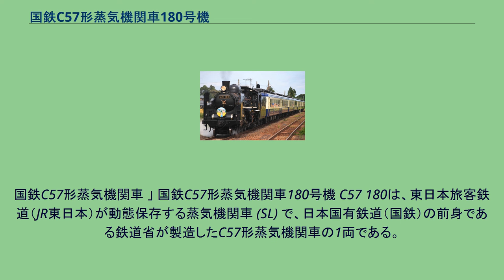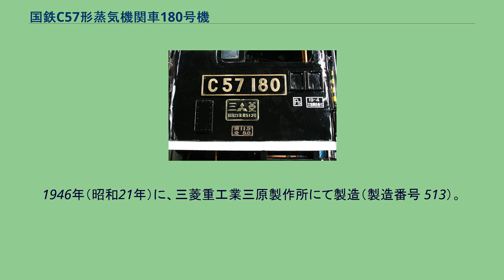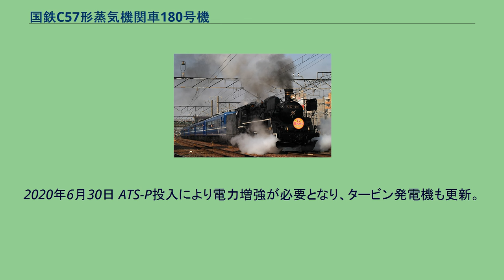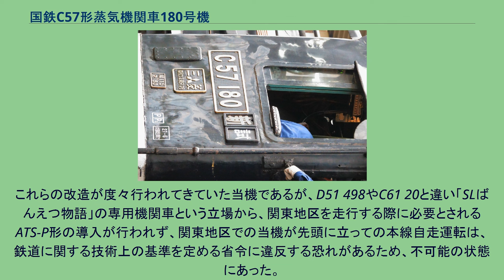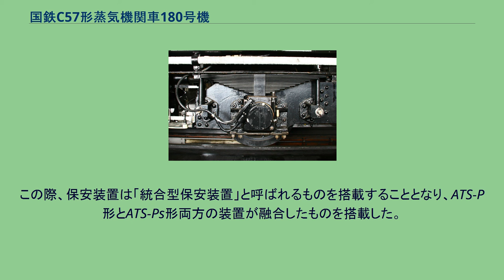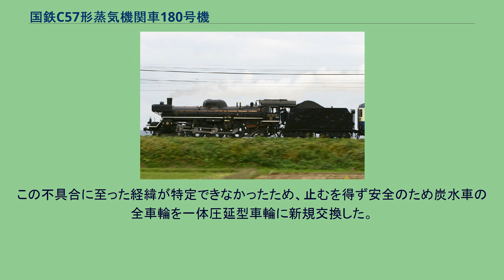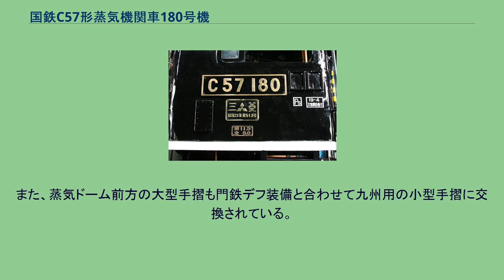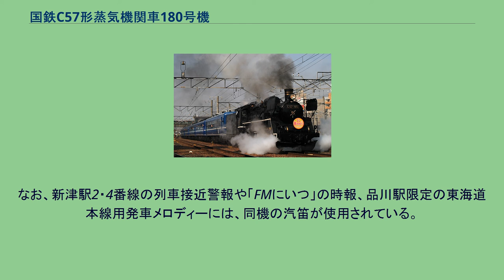国鉄C57形蒸気機関車180号機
国鉄C57形蒸気機関車 」 国鉄C57形蒸気機関車180号機 C57 180は、東日本旅客鉄道（JR東日本）が動態保存する蒸気機関車 (SL) で、日本国有鉄道（国鉄）の前身である鉄道省が製造したC57形蒸気機関車の1両である。
SLばんえつ物語号（現・SLばんえつ物語）のC57 180。
（新関駅、2007年9月29日） 会津若松駅に到着したSLばんえつ物語のC57 180。
2010年11月21日 1969年（昭和44年）9月4日の廃車後、新津市（現在は新潟市秋葉区）立新津第一小学校の校庭に保存されていたが、1999年（平成11年）にJR東日本によって復元され、磐越西線で「SLばんえつ物語号（のちのSLばんえつ物語）」として運転されている。
現時点の復活した蒸気機関車牽引列車（SL列車）の中では最長距離（片道111キロ）を走行する。
また、2012年までは月に1回程度、「SL磐梯会津路号 / SL郡山会津路号」として会津若松 - 郡山間を2日で1往復運行していた。
1946年（昭和21年）に、三菱重工業三原製作所にて製造（製造番号 513）。
新製時には新潟機関区に配置され、1963年（昭和38年）に新津機関区に移り、1969年11月8日（9月4日の説もある）に廃車となった。
製造から一貫して新潟県内の機関区に配置され、北は羽越本線秋田、南は信越本線直江津、東は磐越西線会津若松までを行動範囲としていた。
新潟機関区に新製配置直後は戦後混乱期の工作不良がたたってトラブルが続出していたが、1958年（昭和33年）のボイラー換装後は安定した性能を発揮し、急行「日本海」や「佐渡」などの長距離優等列車牽引に重用された。
なお、新津機関区所属時代の当機は、1972年（昭和47年）まで同区に所属し、同年に梅小路蒸気機関車館で現役のまま動態保存され、現在山口線で保存運転を行っているC57 1と、晩年（1966年から1969年）には、1988年（昭和63年）にJR東日本によって復元されたD51 498とともに所属していたことがある。
1969年（昭和44年）に無煙化の促進によって羽越本線での運用が大幅に削減され、磐越西線の旅客列車からの運用撤退によって新津機関区のC57形は大幅に減ることになった。
全般検査後1年だった同機は転属候補とされていたが、鉄道の街・新津に蒸機を1両だけでも残したいとの声が新津機関区で上がり、それに新津市も賛同、保存機として同機が選ばれることとなった。
新津機関区生え抜きの他機を差し置いて同機が選ばれた理由は、番号の語呂が良く、D51 180やC51 180も同区に長年在籍しており、180という数字に周囲の特別な思い入れがあったことや、癖や故障が比較的少ないためである。
同年9月30日に磐越西線での蒸機牽引による最終定期旅客列車を日出谷 - 新津間で牽引後、10月12日に新津市立新津第一小学校の校庭の磐越西線側に静態保存された。
保存に際し、新津駅の引き上げ線を延長した仮設線路を校庭に敷設し保存場所まで自力で走行、市民や児童らの歓待を受け、同機自らによるくす玉割りや神事の後、惜別の長緩汽笛を何度も吹鳴した。
現役期間中の最終総走行距離は1,691,096.3 kmであった。
この保存の様子は新潟市新津鉄道資料館に展示されている。
また、同館にはC57 1に関する資料も展示されており、1961年（昭和36年）の羽越本線列車衝突事故の模様や1972年（昭和47年）のお召し列車牽引時の装飾品など、貴重な展示品もある。
静態保存から2年後には屋根が掛けられ、新津機関区（現在の新津運輸区）職員やOB、新津市民らによる「新津市蒸気機関車保存協力会」や第一小学校児童の手により年に数回の頻度で手厚く整備清掃を受け、保存されていた。
2007年4月に全般検査を終えたことを示す標記とATS-Ps型搭載の標記。
2007年4月15日 ATS-Ps型搭載に伴い装備された速度検出装置。
2007年4月15日 2020年より統合型保安装置を搭載。
ATS-Pが追設され、表示機も統合分離型に更新。
2020年6月30日 ATS-P投入により電力増強が必要となり、タービン発電機も更新。
2020年6月30日 1990年（平成2年）4月、高崎支社のD51 498により「SLうるおいの新潟号」が運転された。
その後1996年（平成8年）から1998年（平成10年）までの3年間、磐越西線新津 -...